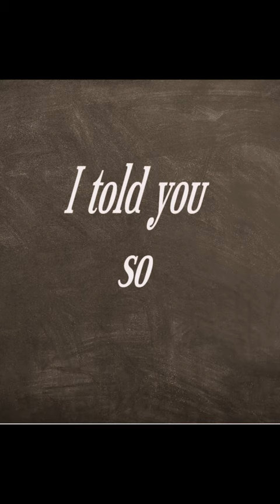Digby Mortimer & The Professor (Rare Fragment, 1912)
A Mortimer film from 1912: there's only a fragment left because of an incident when I was restoring it